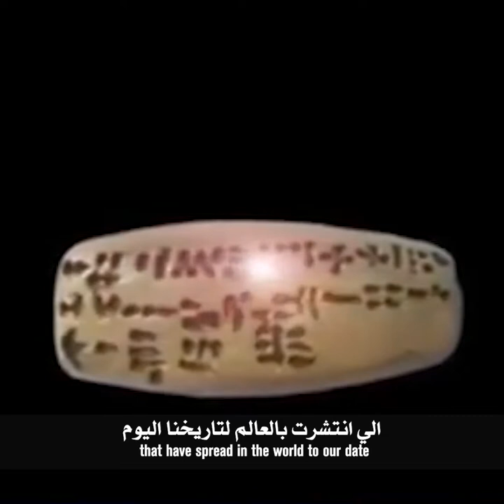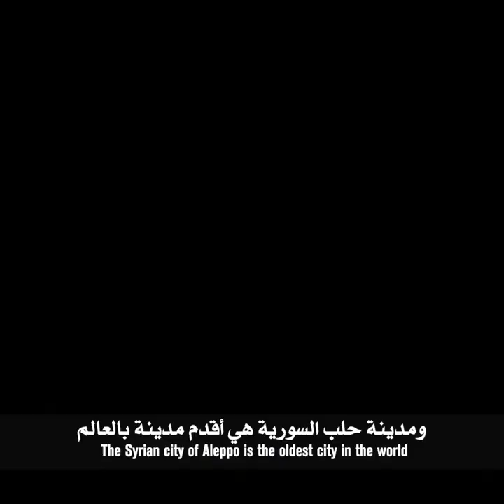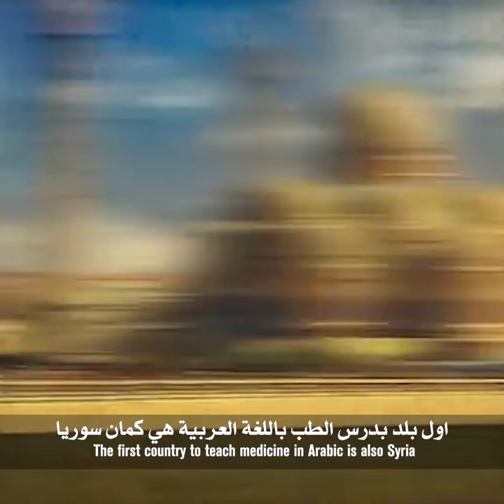What is Syria?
unknown - please advise and we will add the source